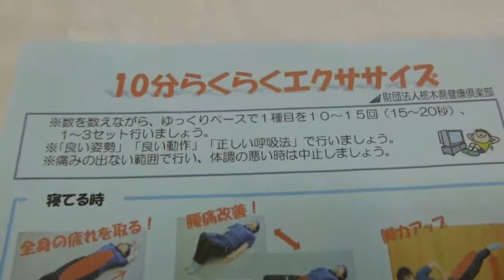１０分間運動マスター講座資料 2013.1.28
平成２５年１月２９日（火）昨日受けました講座の資料がありますので公開いたします。是非、実践してみてください。真岡市議会議員 佐藤和夫撮影